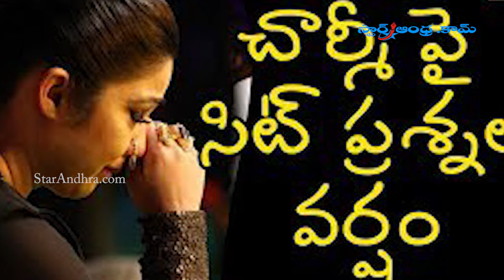Charmi complains to SIT over excise constable's misbehaviour